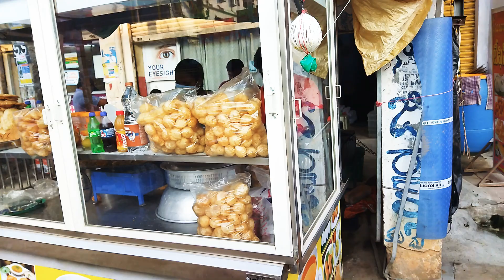గుటకలేసే గప్ చూప్ యువతకు మక్కువ ఎందుకో |Gup chup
gupchup cutlate snaks అల్పాహారం

మా ఛానల్ ద్వారా మరింత మంది చూసే అవకాశం ఇవ్వగలరు.తప్పకుండ మన ఉపాధ్యాయులకు share చెయ్యండి.ధన్యవాదములు

మీ విలువైన సూచనలు, సలహాలు. Support ఇవ్వగలరు...
సదా సేవలో.

)విజయీభవ v2 ఛానల్ ద్వారాశ్రీ ఉదయ్ కుమార్ గారి 21st సెంచరీ స్కిల్స్ ఫర్ టీచర్స్..

2) V2 ద్వారా ప్రముఖ సినీ గేయ రచయిత శ్రీ సుద్దాల అశోక్ తేజ గారి ఉపాద్యాయుడు -మార్గదర్శి అంశముపై session..

3)వంగపల్లి విశ్వనాధం గారి speech. Shaping the students

సె'లవ్ ' ఇప్పటికి!!
సేవ ఎప్పటికి...!!

సదా సేవలో.

2) V2 ద్వారా ప్రముఖ సినీ గేయ రచయిత శ్రీ సుద్దాల అశోక్ తేజ గారి ఉపాద్యాయుడు -మార్గదర్శి అంశముపై session..

3)వంగపల్లి విశ్వనాధం గారి speech. Shaping the students

సె'లవ్ ' ఇప్పటికి!!
సేవ ఎప్పటికి...!!

సదా సేవలో.

2) V2 ద్వారా ప్రముఖ సినీ గేయ రచయిత శ్రీ సుద్దాల అశోక్ తేజ గారి ఉపాద్యాయుడు -మార్గదర్శి అంశముపై session..

3)వంగపల్లి విశ్వనాధం గారి speech. Shaping the students

సె'లవ్ ' ఇప్పటికి!!
సేవ ఎప్పటికి...!!

సదా సేవలో.